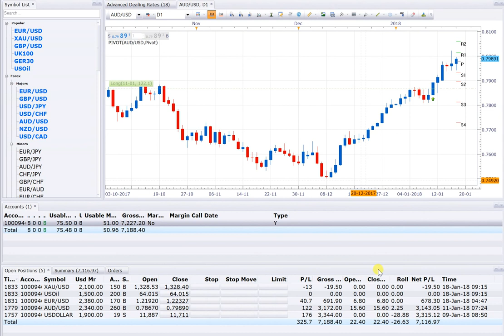18 1 18 POSITION OPEN = 5, PROFIT RUNNING 7500USD NEAR